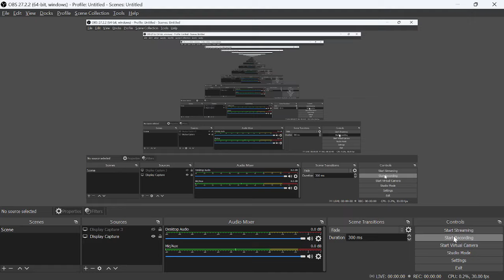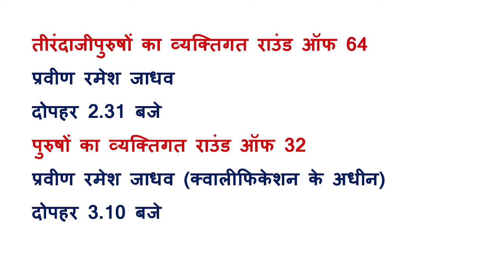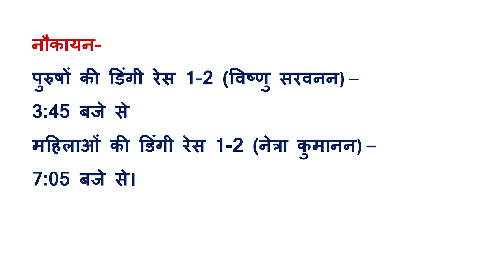PARIS OLYMPICS 2024 : 1 AUG 2024 : DAY 6 MATCH SCHEDULE !! कौन-कौन से खेल होंगे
OLYMPIC 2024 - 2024 ओलंपिक में कौन-कौन से खेल होंगे? - Which sports will be in the 2024 Olympics?

पेरिस ओलंपिक 2024 के पांचवें दिन दर्शक भारतीय मुक्केबाज लवलीना बोरगोहेन, टेबल टेनिस खिलाड़ी श्रीजा अकुला, रोइंग में पुरुष एकल स्कल्स सेमीफाइनल में बलराज पंवार, बैडमिंटन में पीवी सिंधु और लक्ष्य सेन आदि को देखेंगे।

Who are the stars to watch at paris2024
New Sports Approved for Paris 2024
Paris Olympics 2024: Here is India's full schedule | Sports Today
Paris Olympics 2024 Current Affairs | Olympics 2024 | Sports Current Affairs 2024
current affairs
sports related current affairs 2024
2024 sports current affairs
olympics,paris olympics
2024 paris olympics
paris 2024
olympics 2024
paris olympics games 2024
All 45 Sports List of Paris Olympic Games 2024 | Paris, France 2024
- Full games list of Summer Olympic games.
-Newly added games to the Paris Olympics 2024
"Complete list of sports in Paris Olympics 2024 video"
"Olympics 2024: All 45 games list video"
Paris 2024: Summer Olympics all 32 sports lists
All Events of Athletics | Olympics/World Championship/Paris Olympics 2024
स्वप्निल कुसाले